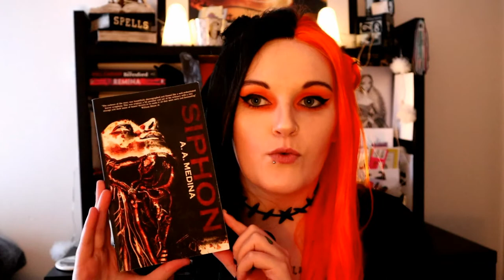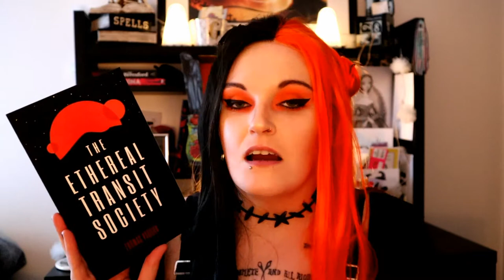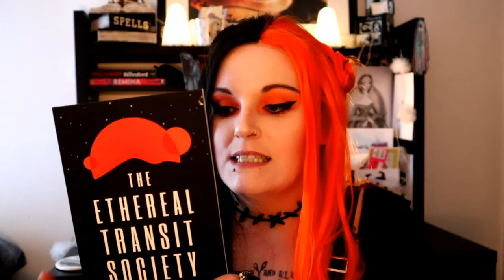MORE HORROR BOOKS YOU CAN READ IN A DAY// horror novellas & short story collections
MORE HORROR BOOKS YOU CAN READ IN A DAY// spooky creepy novellas & short story collections

I thought it was time give some more recommendations for anyone looking for a quick read for the sunny summer days, are struggling with their reading goals, or need some recs for readathons - I got you! These are some exciting and enjoyable novellas and short story collections that I personally read in no more than a day and think are great.

If you have any short recommendations for me to include in my next video, please let me know down below!

0:00 - Intro
1:13 - Siphon
2:40 - The Ethereal Transit Society
3:48 - The Worm and His Kings
5:02 - Song for the End
6:16 - Parting Shot
7:57 - Dial M For Mutants
10:15 - Dead Leaves
11:12 - Diaries of the Damned
12:25 - A Disgusting Supermarket of Death
13:20 - Unsafe Words
14:05 - Corpsing

Goodreads links for all books mentioned in the video:

Siphon by A. A. Medina

Parting Shot by Daniel L. Naden